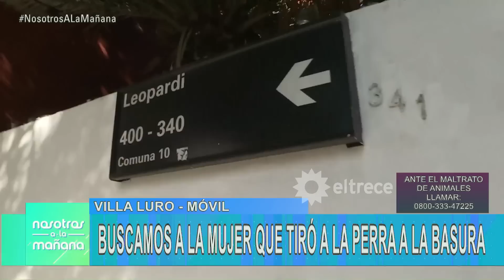INDIGNACIÓN TOTAL: Una mujer tiró a su perra a un contenedor de basura, fue rescatada por un policía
Momento emitido el martes 14 de marzo de 2023 en Nosotros a la mañana.